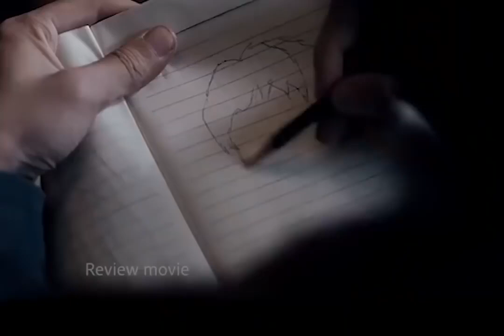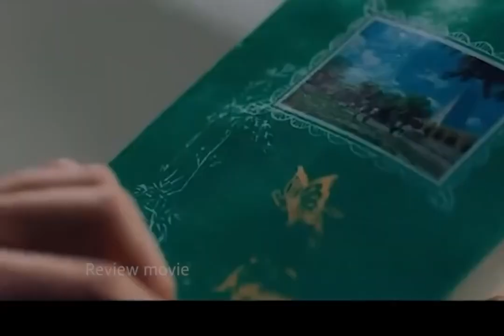Review Phim Trung Quốc Hay HOT | My name is Liu Haizhu from Northeast Past | Tóm Tắt Bộ Phim